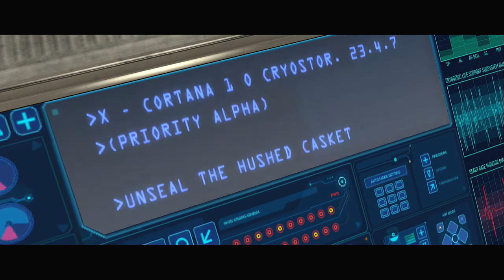Halo CE Anniversary - Mission #1 "The Pillar of Autumn" [Halo MCC]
My apologies for being a day late with this video but here we are with Halo: The Master Chief Collection! We're going to get started with Halo Combat Evolved Anniversary and then work up to Halo 4! For those of you have never played a Halo game before hopefully you enjoy the series. For those of you who have played Halo hopefully I don't look like a noob! I'm rusty haha.